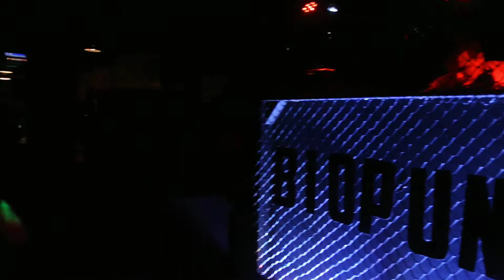Phil Baily @ BioPunk, The Lanes, Bristol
Launch night
Friday 1st November 2013